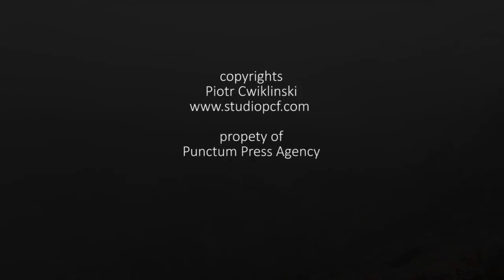TOPR • Akcja Ratownicza • 20160803 Rysy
Krótki film zrobiony w 2016 w drodze na Rysy. Chłopak siedział sobie i z góry sturlał się kamień który uderzył go w głowę i rozciął skóre. TOPR był w kilka minut na miejscu bo akurat mieli ćwiczenia.